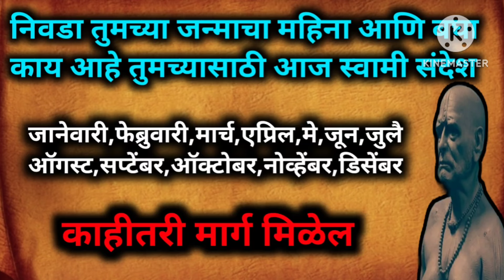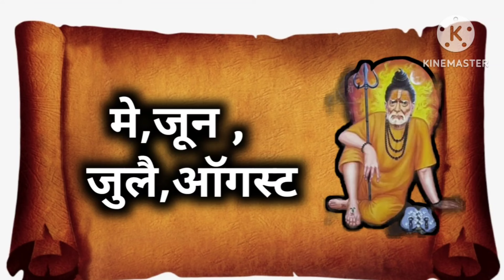बाळा झोपण्यापूर्वी हे ऐक मार्ग मिळेल 💯जिथेस्वामीपायतिथेनेऊनकाय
बाळा झोपण्यापूर्वी हे ऐक मार्ग मिळेल 💯जिथेस्वामीपायतिथेनेऊनकाय swamisandesh swamiseva💐कधी मिळणार सेवेचं फळ नक्की बघ.!! कदाचित मार्ग मिळेल 💯जिथेस्वामीपायतिथेनेऊनकाय jayjayswamisamarth🌺कधी पलटणार नशिबाचे फासे 🌺 अशक्य ही शक्य करतील स्वामी
कधी मिळणार सेवेच फळ .!!कदाचित मार्ग मिळेल..!! श्री स्वामी समर्थ#अशक्य ही शक्य करतील स्वामी
श्री स्वामी समर्थ सर्वांवर स्वामी कृपा कायम असावी हीच स्वामी चरणी प्रार्थना 🙏 व्हिडिओ आवडत असेल तर लाईक करा आणि सबस्क्राईब करायला विसरू नकाShree Swami Samarth sandesh
Bhosle Varsha
Swami sandesh
Swami saramratache parayan
swami Aarti
Indian mom lifestyle
Marathi motivation
गुरुचरित्राचा अध्याय 14 कसा वाचावा
Swami saramrath